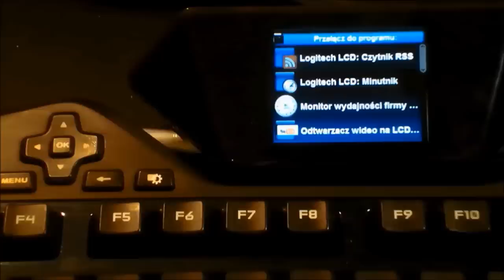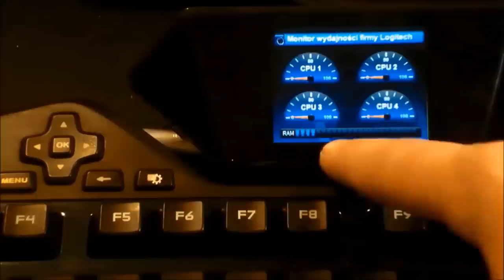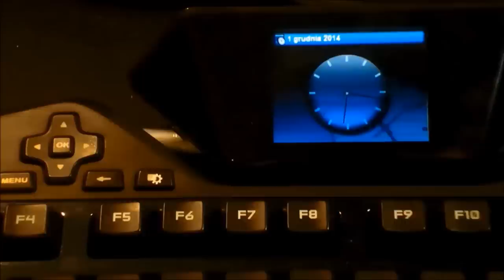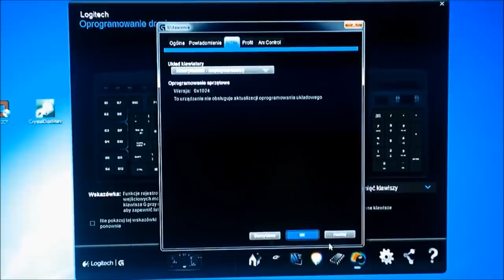Recenzja Logitech G19s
Redakcja Portalu
VideoTesty.pl